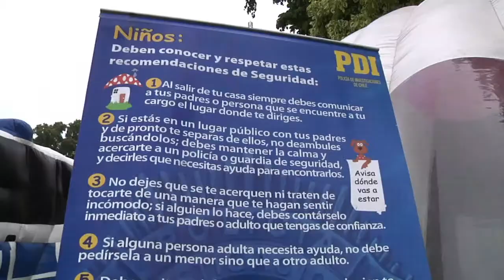BRAZALETES PARA EVITAR NIÑOS EXTRAVIADOS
Brazalete contiene datos personales de su portador y ayudará a identificarlo de forma oportuna en caso de extravío.